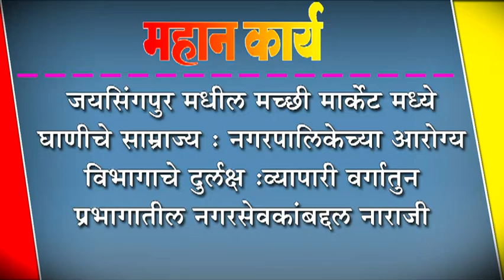जयसिंगपुर मधील मच्छी मार्केट मध्ये घाणीचे साम्राज्य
जयसिंगपुर मधील मच्छी मार्केट मध्ये घाणीचे साम्राज्य : नगरपालिकेच्या आरोग्य विभागाचे दुर्लक्ष :व्यापारी वर्गातुन प्रभागातील